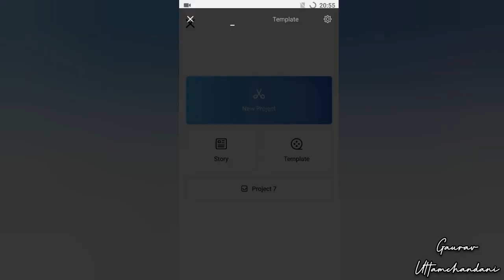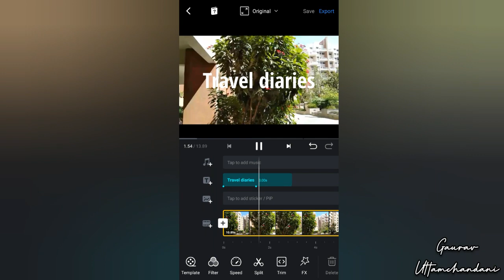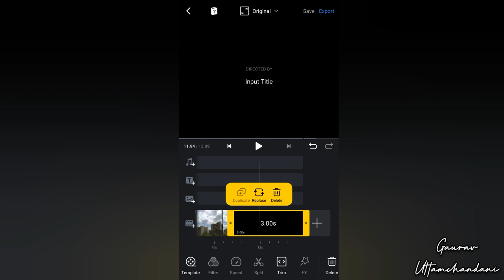How to Use Keyframe Animations in VN VIDEO EDITOR | VN VLOG NOW VIDEO EDITING TUTORIAL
How to Use Keyframe Animations in VN VLOG NOW VIDEO EDITOR

A Quick and Pro Video Editor

VN, FREE HD Video Editor and Video Maker with All Pro Features. VN empowers you to be the avatar of video editors. Simple, but powerful as a desktop editor, VN is suitable for both beginners and professional users.

The Top Movie Maker and HD Pro Video Editor with Music, help you capture the moment and cut.

You can share the videos you create on VN on TikTok, Instagram, Snapchat, Musically and amaze your friends and gain followers!

FEATURES

TEASYJ

- Zoom in/out the timeline.

- Tap to split, drag, delete, and duplicate video clips. - Save draft whenever you need a break.

PROFESSIONAL

- Multi-layer timeline.

- Curve speed.

- Green Screen/Chroma key.

- Key frame animation & curve.

- Mask.

- Support for Project Sharing.